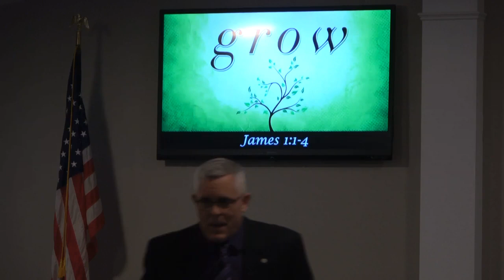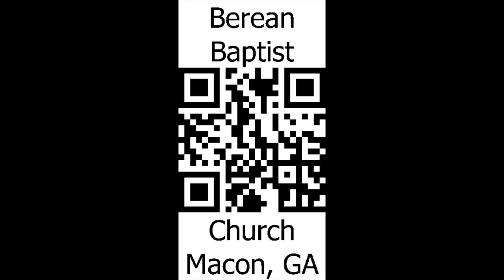GROW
Listen as we are challenged by Evangelist David Sommerdorf to grow.